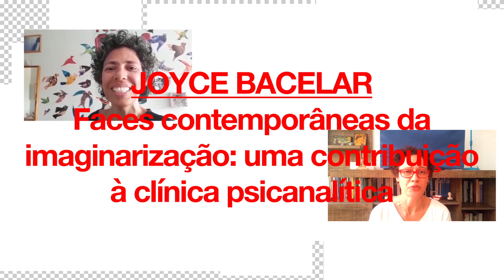Artes e Humanidades na UFBA: Grupo de Pesquisas CONES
Descrição:
Artes e Humanidades na UFBA: Grupo de Pesquisas CONES. Trata-se de um panorama da produção do Grupo CONES, no ano de 2020, na UFBA. São pesquisas de PIBIC, Mestrado e Doutorado em Artes Cênicas, Psicanálise, Saúde Mental, Psicologia. Coordenadoras: Denise Coutinho e Hebe Alves.